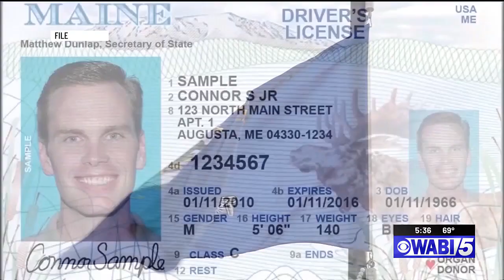Maine REAL ID enforcement by TSA is 1 year away